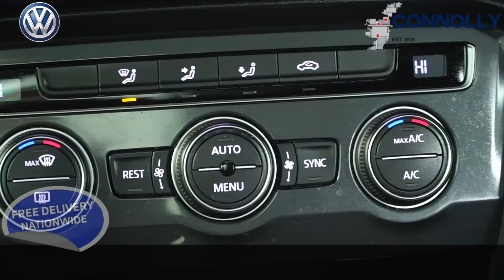CMG VW BALLINA 171SO166 VW TIGUAN COMFORTLINE 2 0TDI,MANUAL,SILVER